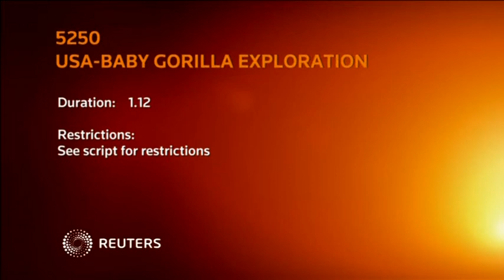Baby gorilla with tough birth shows independence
She may be attached to her mother, but this young gorilla is starting to show her spunk. Just three months after coming to the San Diego Zoo via emergency C-section, Joanne's proving her independence

Welcome to the Cute and Fluffy Animals YouTube channel! If you love adorable baby animals like panda cubs, puppies and cute kittens you've come to the right place. Check out our clips and enjoy the wide spectrum of stories about cute animals anchored with a factual twist!